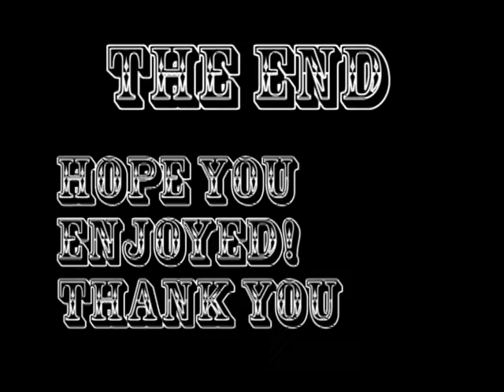Monsters Within: Student film by Daniel Byrne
This is a horror movie made for my film analysis class about the supernatural. I want to thank everyone involved because I wouldn't have gotten this done if it wasn't for you guys! Love ya!